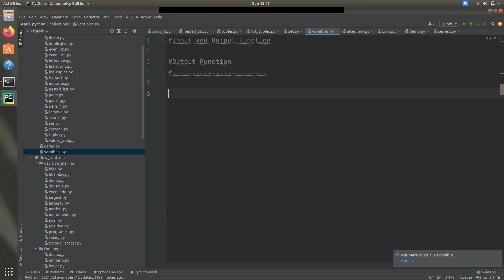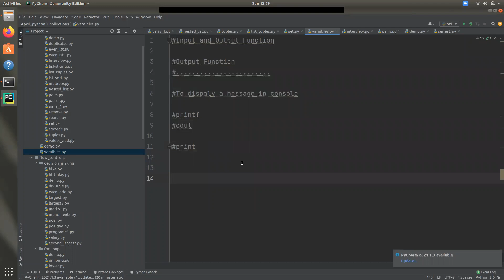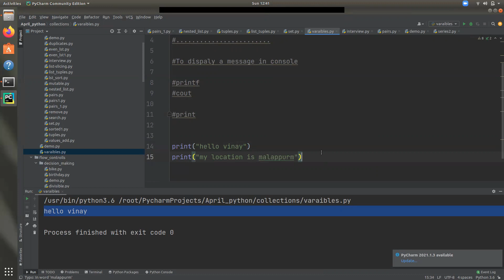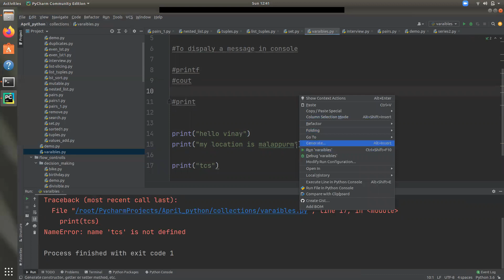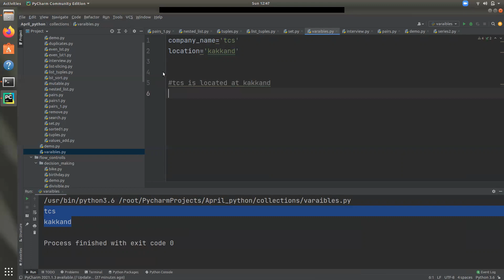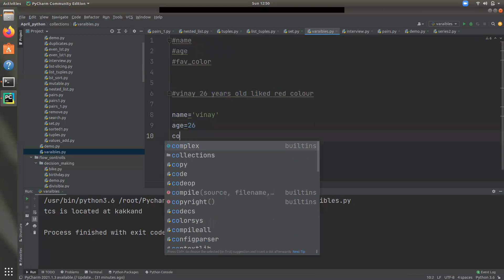Part 4 | Output in Python | Python Programming Malayalam Free Tutorial | Luminar Technolab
Part 4 | Output in Python | Python Programming Malayalam Free Tutorial | Luminar Technolab| Kochi | Calicut

📍 Kochi Address:
 3rd Floor, K7 Realtors, Seaport - Airport Rd

📍Calicut Address:

2nd Floor, 61/10222,
Mullath Building,